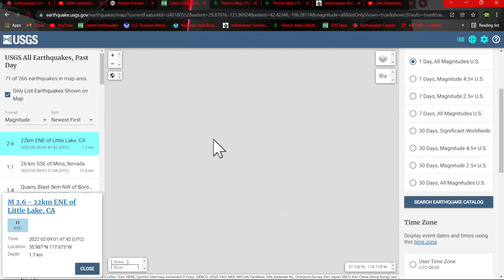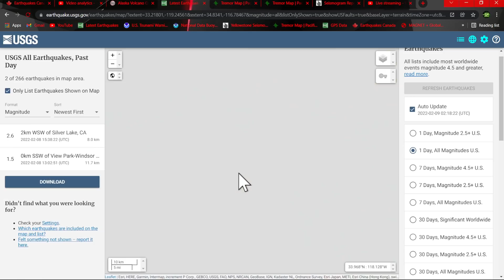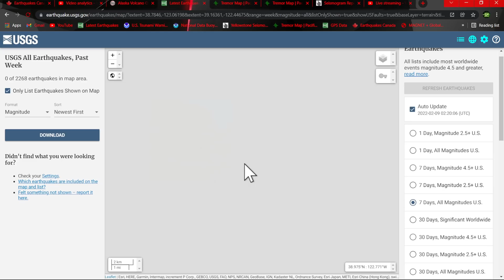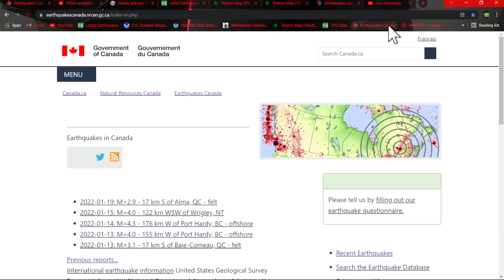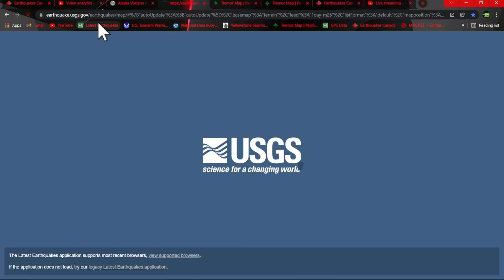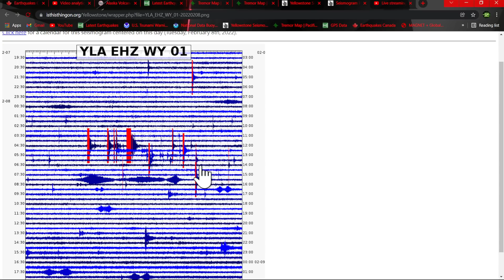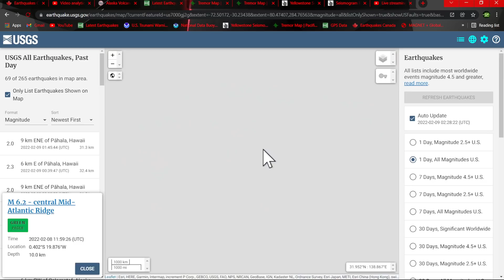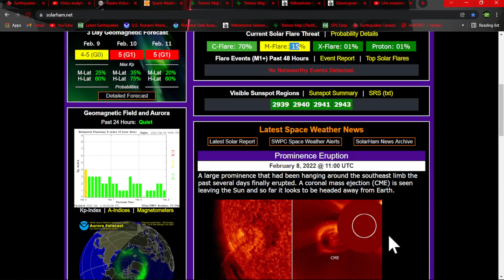4.2 Earthquake Alberta Region.. Cobb mountain swarm near Clear Lake Ca.. Tuesday night update 2/8/22